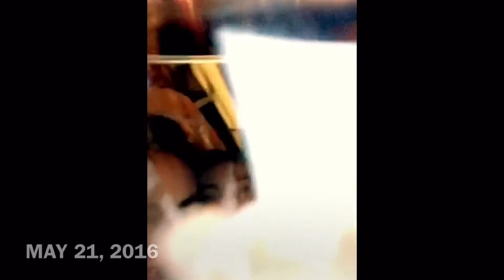1 SEC PROJECT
Compilation of all the videos on my phone dating back to 2012. Wishing I had more oldies, but I've been missing videos from back when my iPhone was stolen years ago. Nevertheless, this project was inspired by a friend of mine and I thought it would be neat to watch the transitions in my life via 1 sec videos. Time sure does fly.